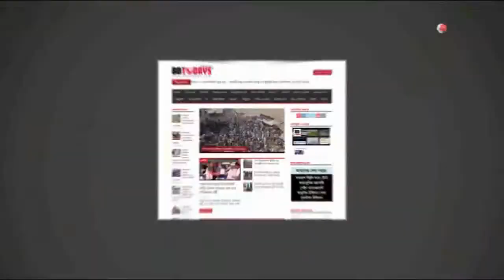দিনাজপুর শিক্ষাবোর্ডের অধীনে শতভাগ অটোপাশ || Autopash under Dinajpur Board of Education